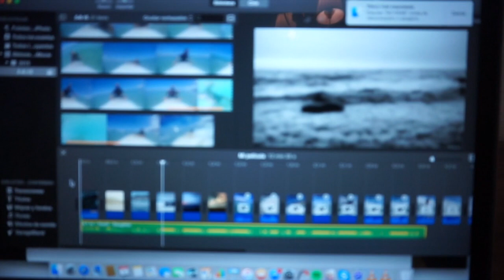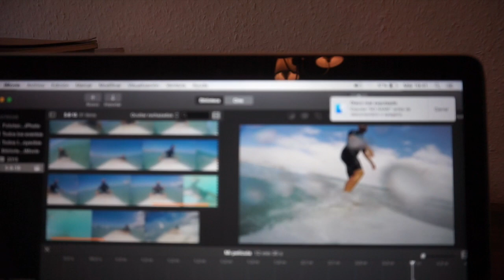Unboxing De Berlín (+ Btt + Mongolia + Longboard)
Cómo meter un longboard de metro y medio, bici de montaña, TODA la equipación para Mongolia, ropa de correr, material para dos semanas, ordenador, discos duros, comida y demás en una maleta de Barcelona a Berlín?